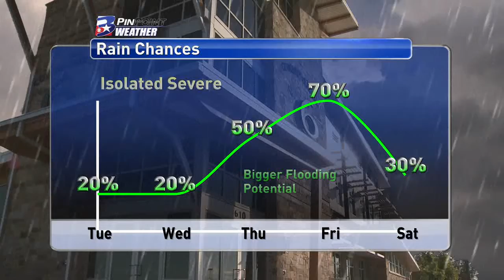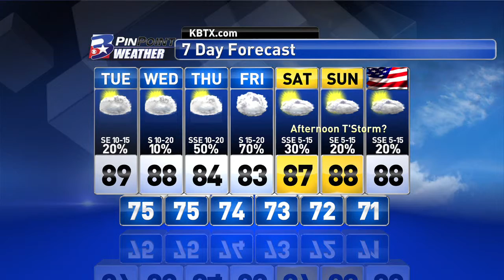Tuesday Morning PinPoint Weather Update 5/24